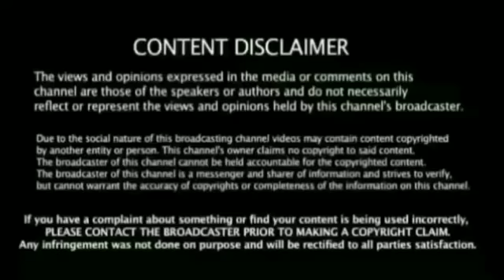Ind vs Nz 3rd T20I Super Over : வெற்றிக்கு காரணம் நான் அல்ல ரோஹித் பரபரப்பு பேட்டி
Ind vs Nz 3rd T20I Super Over Ind Record Won Reason Rohit Sharma Press Meet Breaking news